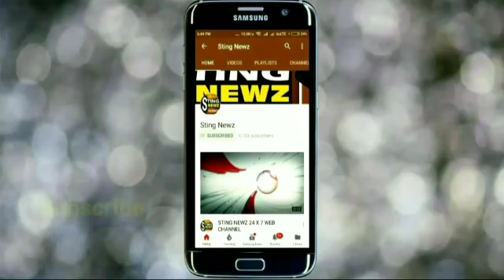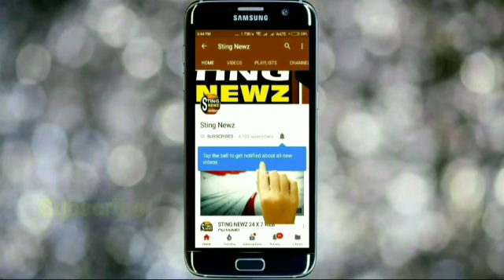নাকাশিপাড়ার চিচুড়িয়ায় ব্যবসায়ীর করোনা পজিটিভ, সিল করে দেওয়া হল বাড়ি